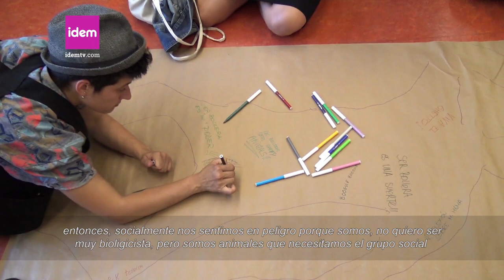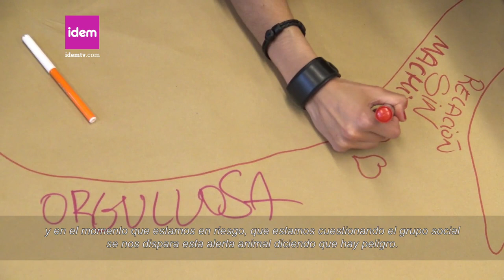VisibLES, culturas lesbianas | VisibLES, cultures lesbianes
VisibLES és el festival de cultures lesbianes que cada any es celebra a Barcelona. Enguany es va realitzar a La Bonne (BCN) els dies 24, 25, 26 i 27 de maig.

En aquest festival s'intenta visibilitzar una forta comunitat i una producció cultural lesbiana rica i heterogènia. Les organitzadores volen generar espais de reflexió i crear condicions de producció i exhibició, per a crear referents positius de cara a les noves generacions i alhora fer un gest a aquelles dones lesbianes que estan produint cultura, reconeixent així la genealogia històrica de la comunitat lesbiana.

També les mou la necessitat d’interrogar-se sobre el sentit i la realitat de la identitat lesbiana contemporània, en l’àmbit de les arts visuals, escèniques, musicals, la literatura i la recerca.

Durant aquests dies, posen de manifest les aportacions de les dones lesbianes a la cultura a través de taules rodones, exposicions i tallers, actuacions i projeccions i també música i festa, perquè segons ens expliquen: "l’oci serà polític o no serà".